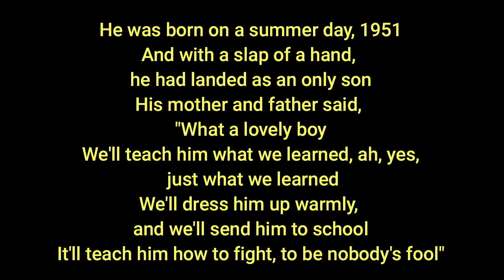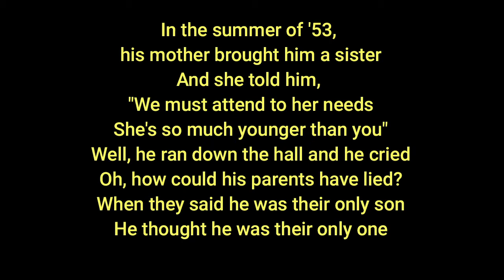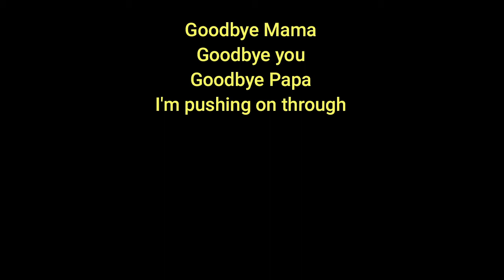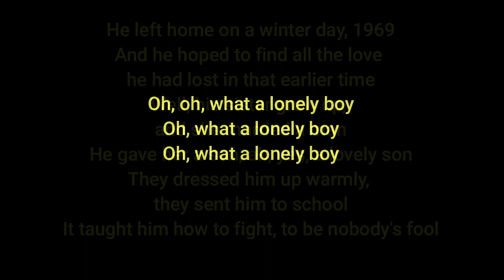ANDREW GOLD Lonely Boy +lyrics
Hit song from 1977, written and recorded by Andrew Gold in 1976 for his album "What's Wrong with This Picture? "